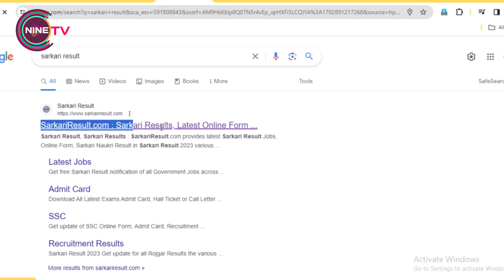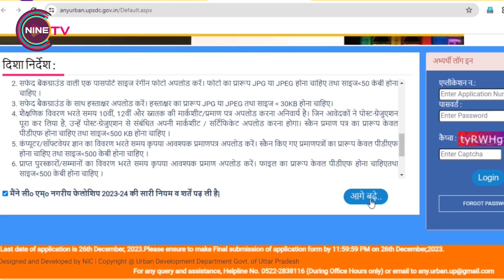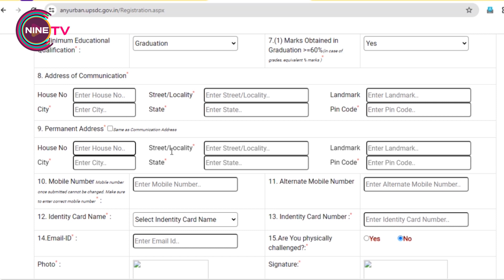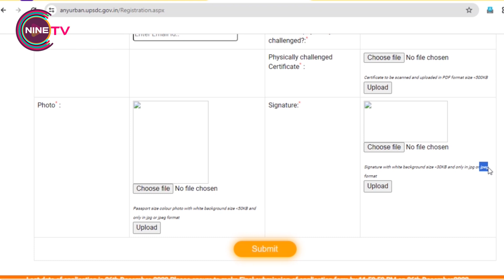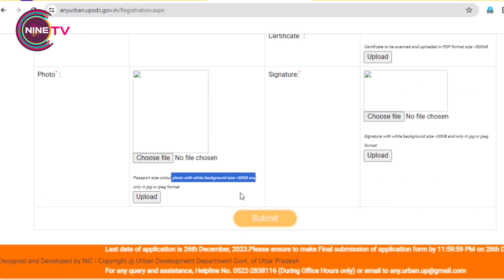बात पते की EP03 :UP CM Fellowship Online Form 2023 ||अब सरकार देगी 40 हजार रुपये महीना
बात पते की EP03 :UP CM Fellowship Online Form 2023 ||अब सरकार देगी 40 हजार रुपये महीना || Nine Tv